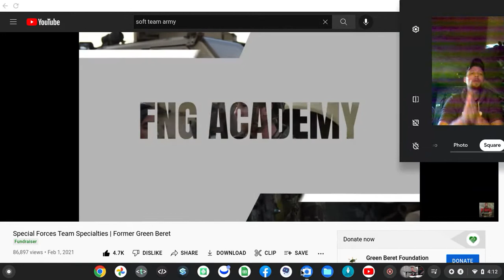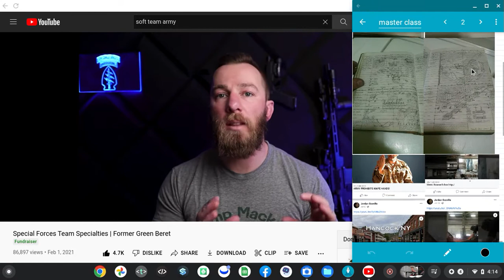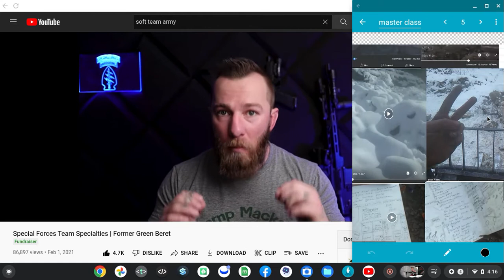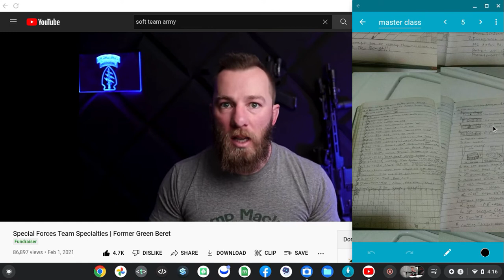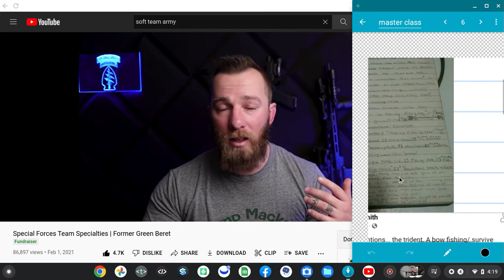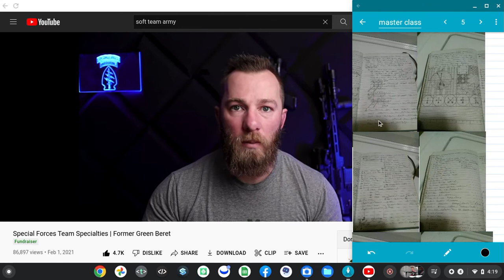show me your war face!